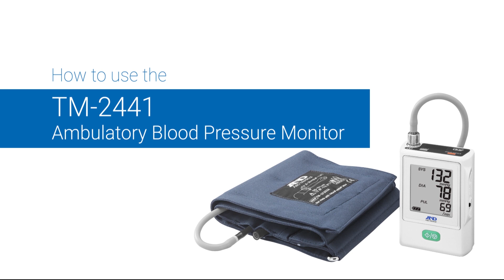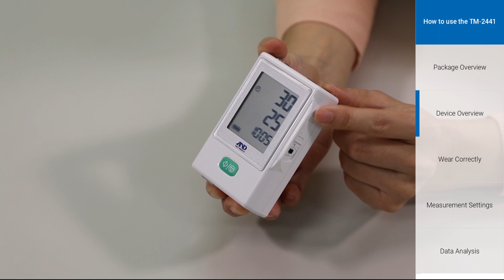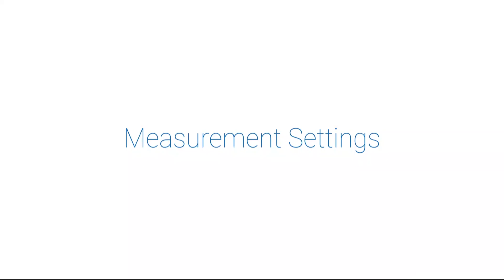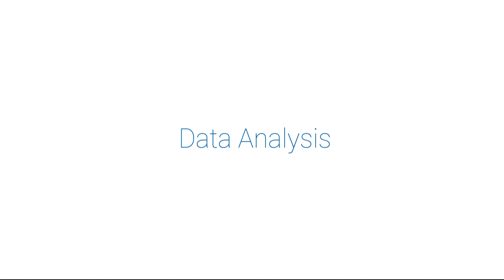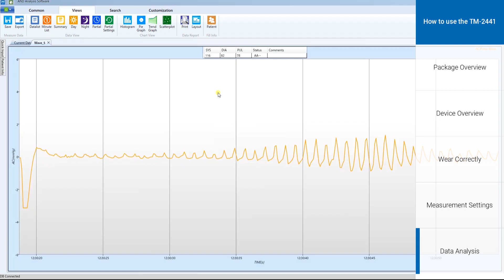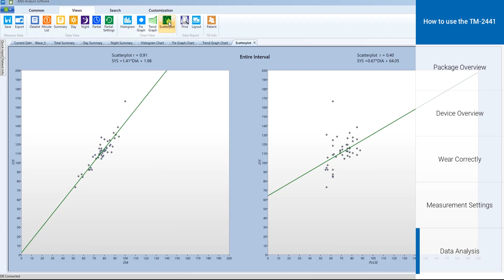How to Use: TM-2441 | Ambulatory Blood Pressure Monitor from A&D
TM-2441 | Ambulatory Blood Pressure Monitor from A&D

The all-in-one TM-2441 is here at last. This new device is equipped with a self-blood pressure measurement mode, a multisensor and a special algorithm to detect irregular heart rhythms. The TM-2441 can perform 5 types of self-blood pressure measurement in addition to ABPM measurement.

■ Self-blood pressure measurement overview
OBP: Office Blood Pressure enables simple one-time measurement and display of results on the large LCD.
AOBP: Automated Office Blood Pressure can eliminate the effect of white coat hypertension during　Office BP measurement.1 You can set the rest time, number of measurements and interval time.
HBP: Home Blood Pressure mode allows the monitor to be used for BP measurement at home in addition to ambulatory BP monitoring.
ASBP: Automated Self Blood Pressure uses an alarm to inform you when to begin blood pressure measurement at home.
ANBP: Automated Night Blood Pressure mode enables measurement of the blood pressure a set number of times at night.

The compact, portable TM-2441 is also excellent for spot measurement in wards. The multisensor allows temperature, pressure and activity to be measured simultaneously with ABPM measurement. This data is useful for analyzing the influence of the external environment on BP variability. IHB mode records detection of irregular heartbeats.2 Effectiveness has demonstrated by verification of AF screening for arrhythmia.3 The software that comes with the TM-2441 can analyze waveforms produced during measurement and easily determine blood pressure values.

▶ LED and OLED displays
OLED display: This display indicates ABPM behavior during use. You can confirm the ABPM measurement value and mode as well as the state of the battery, Bluetooth and memory.

LED display: This large display shows data from measurements in self-measurement mode. You can easily check the time until the next ABPM measurement in addition to values in self-measurement mode. There are also icons for battery level, Bluetooth status, IHB detection, clock, mode and memory status.

▶ Multisensor data analysis with new software (TM2441-16)
The newly designed software can analyze environmental data collected by the multisensor in addition to ABPM measurement data. Temperature, pressure and activity can be graphed alongside blood pressure.

▶ Recording and displaying waveform data
The TM2441 series records blood pressure as an oscillometric waveform. With our new analysis software you can check the waveform record for each measurement. Quickly determine the accuracy of measured values.

▶ IHB (Irregular Heartbeat)
Irregular heart rhythms can be detected from noise or arrhythmia in the pulse interval during oscillometric measurement. When pulse fluctuations deviate from the average rate IHB is detected. Our IHB algorithm has been validated as effective for detecting atrial fibrillation.3
*The IHB detection function uses an algorithm for detecting pulse fluctuations. The I.H.B mark may display due to body movement not caused by arrhythmia.

- Features of the TM-2441
24 hour ambulatory blood pressure monitoring
 Self measurement
- OBP: Office Blood Pressure
- AOBP: Automated Office Blood Pressure
- HBPM: Home Blood Pressure
- ANBP: Automated Night Blood Pressure
- ASBP: Automated Self Blood Pressure
 Easy to use mode slide switch
 Lightweight and compact
 Oscillometric measuring method
 Automatically adjustment of proper cuff pressure, deflation speed and end of measurement
 New pulse correction algorithm for faster measurement & noise rejection
 Automatic or manual measurement
 Battery Power (2 alkaline or Ni-MH “AA”)
 Configurable measurement intervals to adapt to a patient's specific requirements
 Output to data to analysis software (included with device)
 USB & BLE Connectivity 4

*1. Hypertension CANADA
*2. Kazuomi Kario et al., Development of a New ICT-Based Multisensor Blood Pressure Monitoring System for Use in Hemodynamic Biomarker-Initiated Anticipation Medicine for Cardiovascular Disease: The National IMPACT Program Project. Send to Prog Cardiovasc Dis. 2017 Nov - Dec;60(3):435-449.
*3. Tomoyuki Kabutoya et al., Diagnostic accuracy of a new algorithm to detect atrial fibrillation in a home blood pressure monitor. J Clin Hypertens (Greenwich). 2017 Nov;19(11):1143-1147.
*4. SDK available for system integration